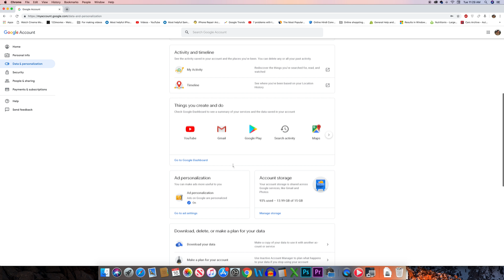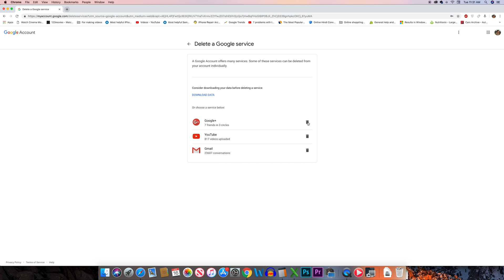Delete Google Plus account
How to delete googel plus account

This video also answers some of the queries below:

how to delete Google plus service from google
How to delete Google plus account
how to delete my google plus account

If for any reason you want to delete your Google plus account  then what you do is go ahead and open a website called myaccount.google.com. Now click on "Sign in". From here you can select the gmail account which is associated with your Google plus or else if you want to enter a new account, select "use another account". So, I will select my gmail account. Then I need to enter the password and then click on "Next". Click on "Data & Personalization" here. Scroll down and click on this option here "Delete a service or your account" and again click on this link here "Delete a service". Now I need to enter the password for my gmail account again in order to verify that this account belongs to me and then click on "next". Now these are the three services which I am using currently Google Plus, YouTube and then Gmail. Sol if I want to delete this Google Plus account then I can click on this delete option here. But in case if you want to download all the data from your Google plus account before deleting it then you can click on this link "Download Data" and you will be able to download all the data from your Google Plus account. After that click on this delete icon to delete the Google plus account.